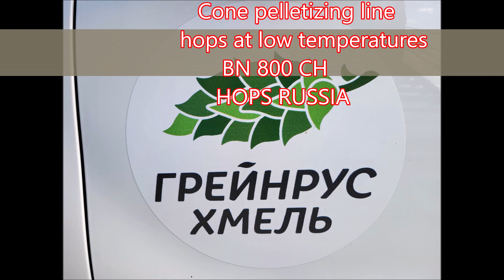Linka na peletování chmelových šišek za nízkých teplot, výroba chmelových pelet, BN 800 chmel Rusko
Linka na peletování chmelových šišek za nízkých teplot, výroba chmelových pelet, chmel Rusko. LINKA  BN 800 CH
Peletování zachovává u chmele jeho vůni i chuť
Výroba chmelových pelet pomocí našich přístrojů je vysoce šetrná. Samotné dávkování je originálně řešeno a lisování probíhá pod velmi nízkým tlakem za nízkých teplot. Výsledkem jsou tak pelety z chmele, které si zachovávají esenciální oleje. Ty jsou základní, aby pivu propůjčovaly tu pravou chuť a prvotřídní aroma.